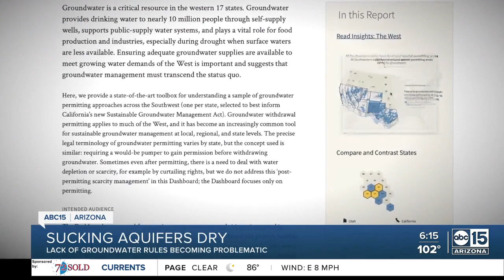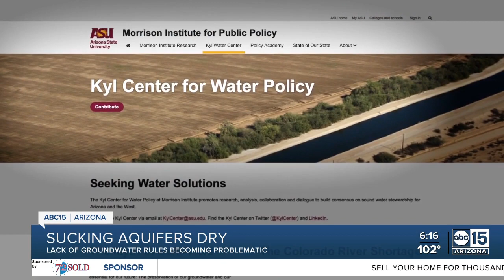Arizona's growing rural groundwater crisis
With a mega drought across the West, Arizona is hardly the only state with water supply issues, but experts say it is unique.